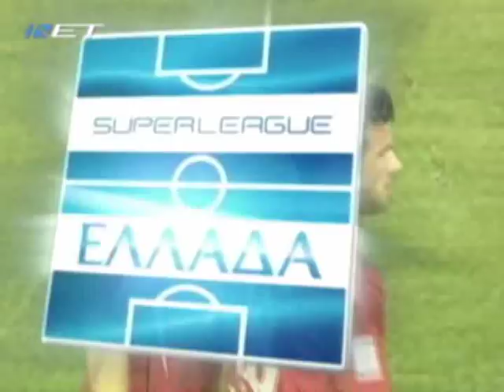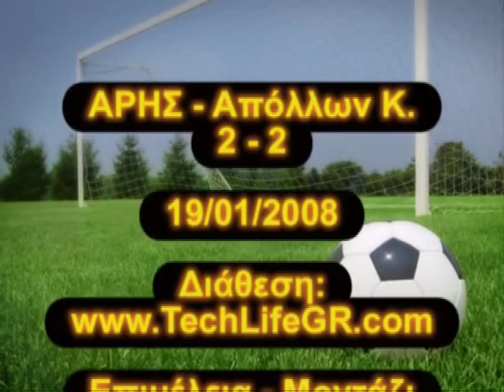ARIS - Kalamaria 2-2 [faseis-goal] 19/01/2008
19/01/2008 faseis kai goal apo to mats tis super league aris apollon kalamarias sto kleanthis vikelidis.